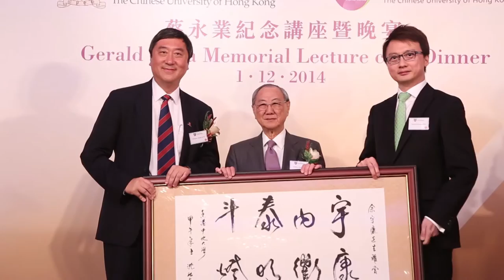Highlight Video of CUHK Gerald Choa Memorial Lecture cum Dinner (1 December 2014)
Highlight Video of Gerald Choa Memorial Lecture cum Dinner (1 December 2014)
Organizer: Faculty of Medicine, The Chinese University of Hong Kong